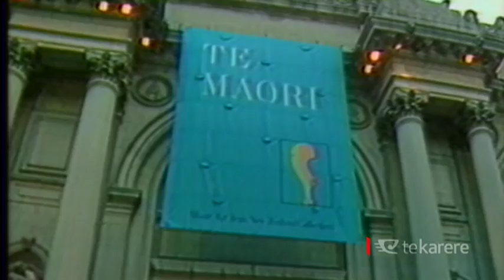Henare Kingi pays tribute to Te Reo stalwart Mereiwa Broughton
Māoridom is mourning the death of a stalwart of Māori language and customs. Mereiwa Broughton died at her home in Waitara on Sunday. She was the first wife of the late Ruka Broughton Snr.